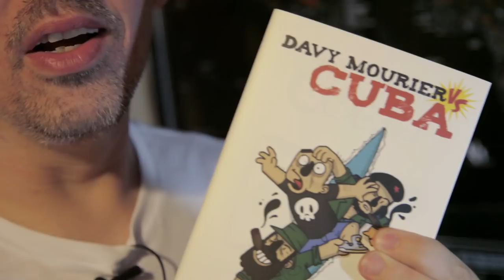Un pays = Une anecdote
Merci Eleonore Costes pour ton cadeau : )
Une anecdote par pays que j'ai visité